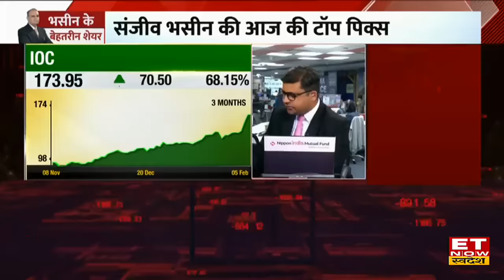Sanjiv Bhasin Today : संजीव भसीन के ये तीन Stocks पैसा डबल करने की मशीन, चुनाव तक संभालकर रखें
IIFL Securities के संजीव भसीन (Sanjiv Bhasin) ने आज बाजार और निवेश पर अपनी राय दी। उन्होंने Loksabha Election और निवेश का Connection भी बताया, भसीन जी ने कहा भारत आउटपरफॉर्म करेगा...बाजर में टाइमिंग नहीं बल्कि लंबी अवधि के लिए बने रहना अहम है। इसके अलावा निवेश के लिए उन्होंने Wipro Share, Ashok Leyland Share और Indiabulls Real Estate Share में निवेश की सलाह दी।